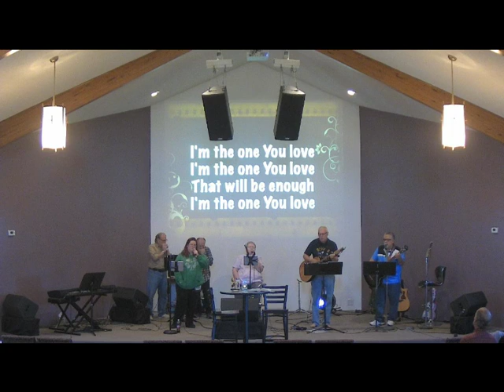10-13-2019 - “Psalm 81 - If”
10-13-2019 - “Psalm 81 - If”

Psalm 81:1-7 (p859 or p920)
Exodus 17:1-7 (p105 or p114)
Psalm 81:8-12 (p859 or p921)
Exodus 20 (p108 or p118)
John 14:15 (p1642 or p1676)
Psalm 81:13-16 (p859 or p921)
John 14:16-17 (p1642 or p1676)

The page numbers associated with each scripture is in reference to the NIV Bibles that we use here at Open Arms. We will happily get one to you at no cost.